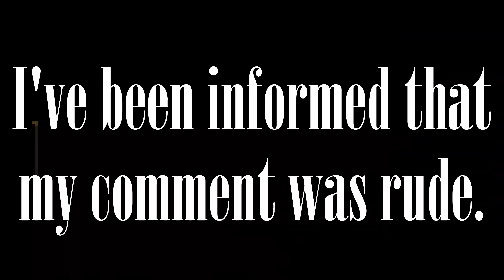Lego Batman ep 1 I'm not against gays (ft. SacksieBatch)